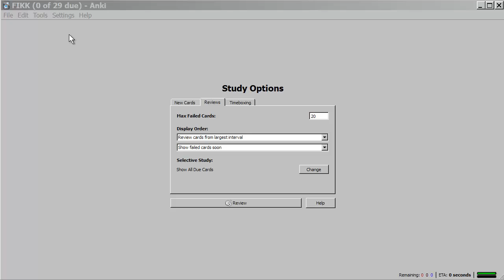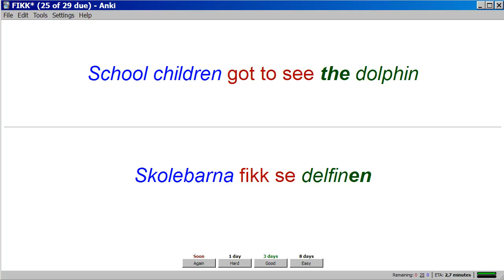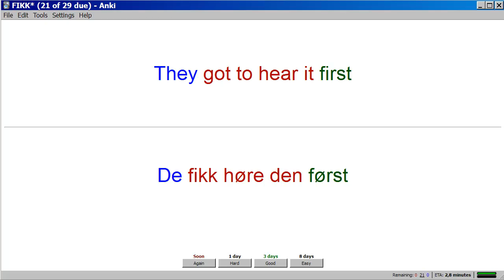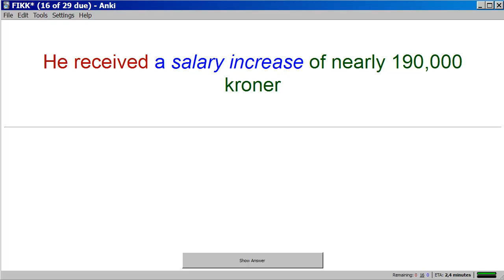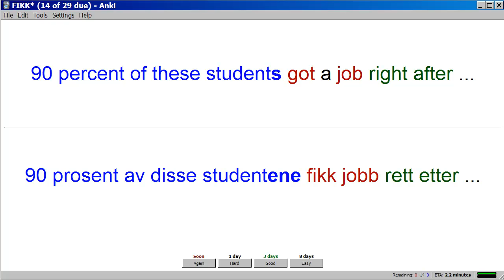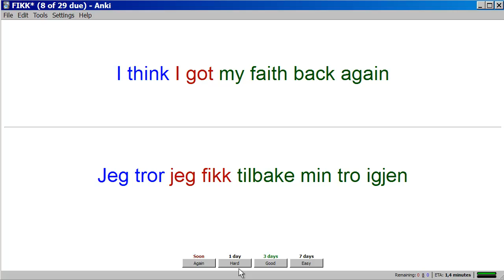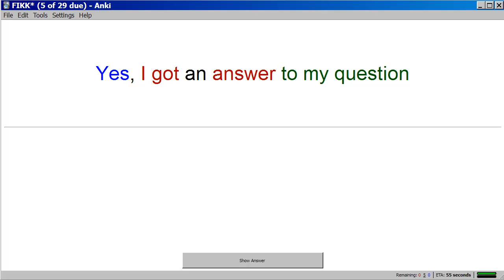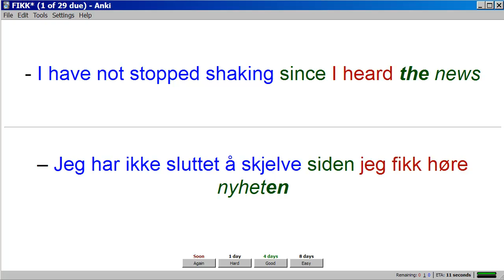( fikk ) Norwegian / English Flashcards: Bokmål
"Fikk" is the past tense form of "å få". I looked for as many different examples of how to use it for this deck. If I missed some that may be important, please write them in the comments section. : )